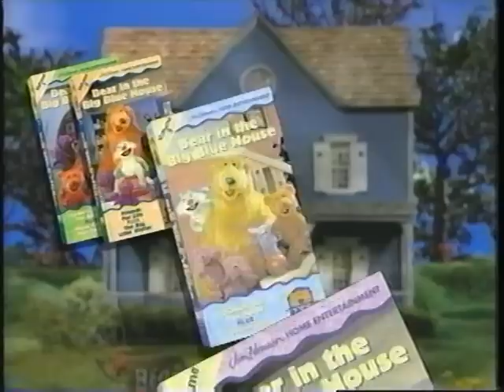Opening To Kermit's Swamp Years 2002 VHS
Sorry about some skips in the video, I didn't know what to do about it. Anyways, here is the opening to Kermit's Swamp Years 2002 VHS:
1. Columbia Tristar Home Entertainment (Now Available On Home Video) logo
2. Maggie And The Ferocious Beast trailer
3. Jay Jay The Jet Plane trailer
4. Bear In The Big Blue House trailer
5. FBI Warning
6. Surround Sound logo
7. Columbia Tristar Home Entertainment logo (with DVD music)
8. Jim Henson Home Entertainment logo
That's All!